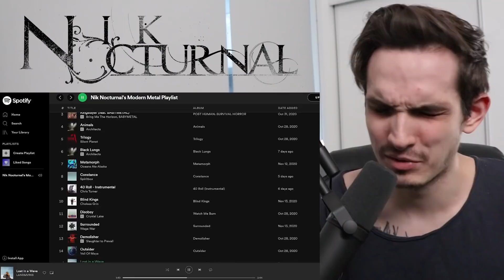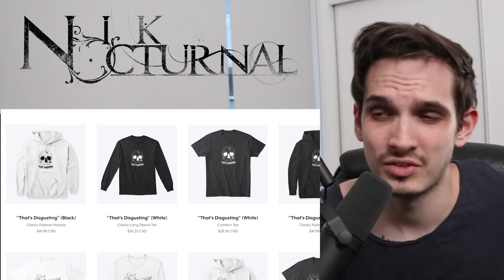Metal Musician Reacts to Darko US | Pale Tongue